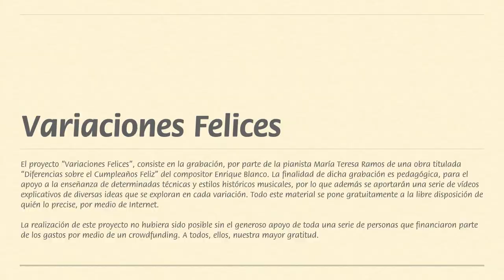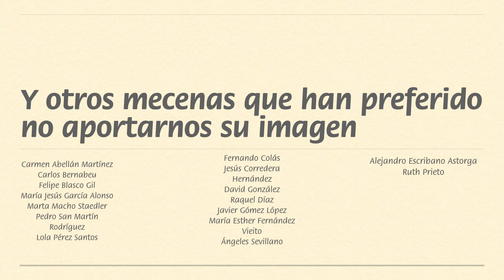Variaciones felices (Adicional c: Morton Feldman). Enrique Blanco. Piano María Teresa Ramos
Esta variación se realizó a petición de José Mansergas, por su generosa contribución al proyecto. Intenta plasmar alguno de los aspectos más obvios de la escritura de Morton Feldman.

El proyecto "Variaciones Felices", consiste en la grabación, por parte de la pianista María Teresa Ramos de una obra titulada "Diferencias sobre el Cumpleaños Feliz" del compositor Enrique Blanco. La finalidad de dicha grabación es pedagógica, para el apoyo a la enseñanza de determinadas técnicas y estilos históricos musicales, por lo que además se aportarán una serie de vídeos explicativos de diversas ideas que se exploran en cada variación. Todo este material se pone gratuitamente a la libre disposición de quién lo precise, por medio de Internet.

La realización de este proyecto no hubiera sido posible sin el generoso apoyo de toda una serie de personas que financiaron parte de los gastos por medio de un crowdfunding. A todos, ellos, nuestra mayor gratitud.